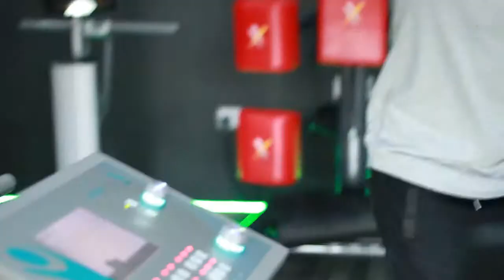EMS Bodytek training, beginner level. How to loose weight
EMS (= electrical muscle stimulation or electromyostimulation) is a new trend sport that originally comes from physiotherapy. This high-intense whole-body workout uses low-frequency electrical impulses to stimulate those muscles that are often ignored by conventional training methods. During an EMS training session, which only lasts about 20 minutes, all big groups of muscles are stimulated, also the underlying muscles. Despite its short duration, EMS is as effective as several hours of traditional strength training.

The workout routine consists of both dynamic and static exercises that can be varied in all kinds of ways. The electrical impulse is transferred to the body via electrodes. Both the duration and the intensity of the impulses are controlled through an EMS device that allows each group of muscles to be stimulated individually, at different or equal intensity.